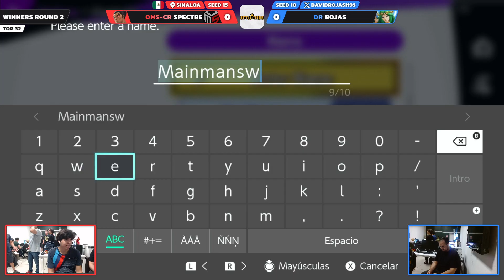Battle For The Throne #24 - OMS-CR|Spectre Vs. DR|Rojas - Winners Round 2